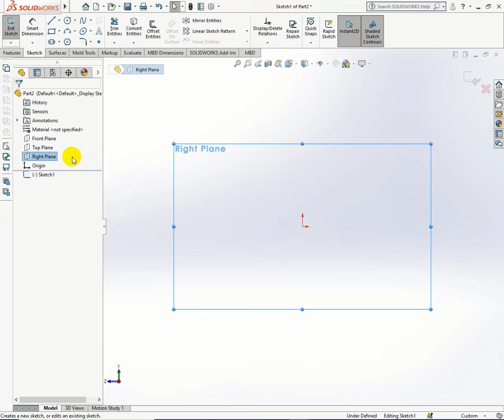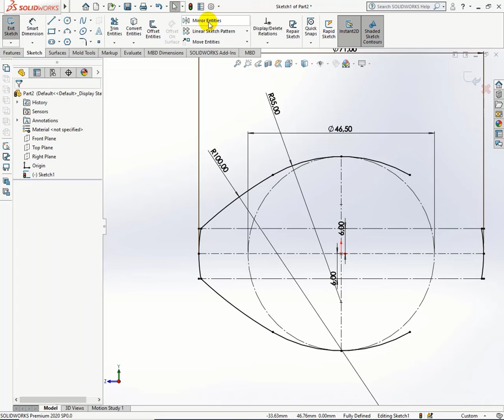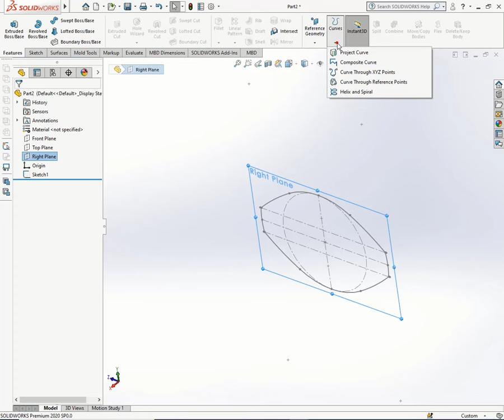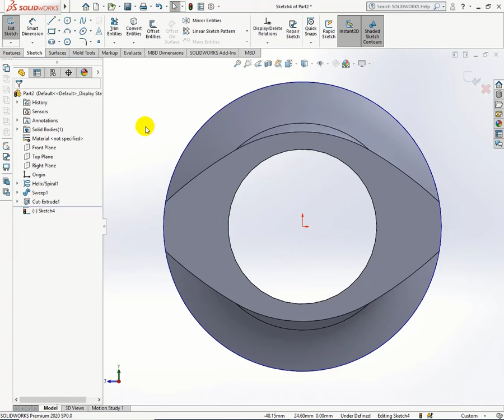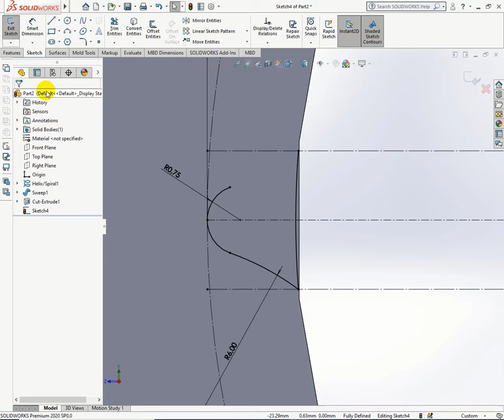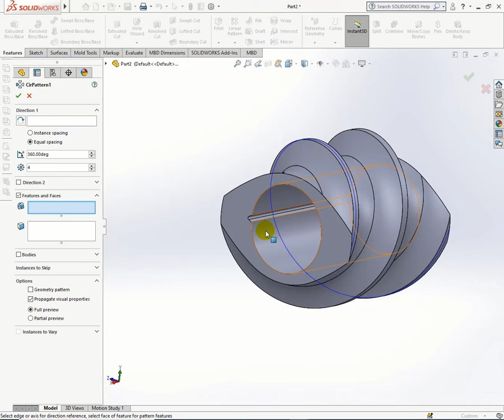Create Feed Screw || Solidworks Tutorial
Create a profile first and create path by helix command, then choose Sweep Boss

Enjoy following. Hope it useful.